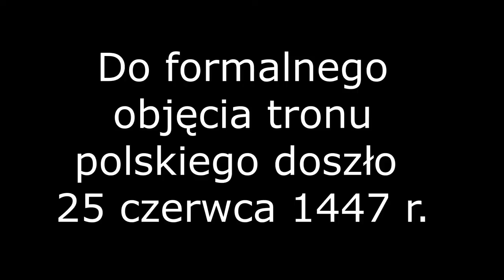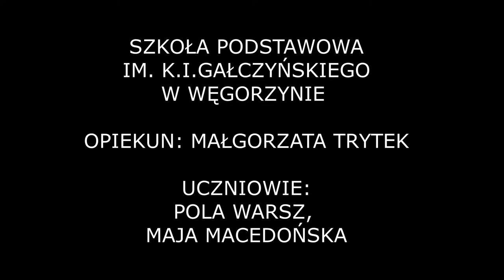Patria Nostra 7 -- Koronacja Kazimierza Jagiellończyka